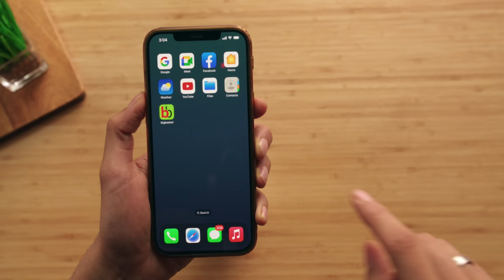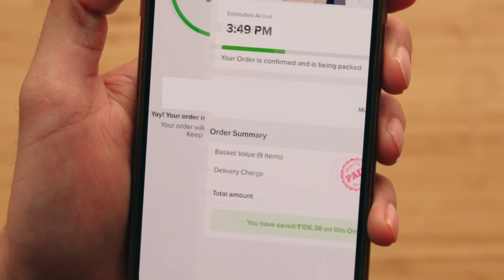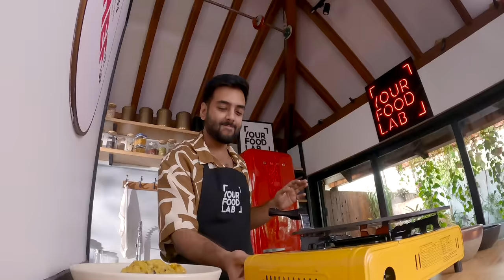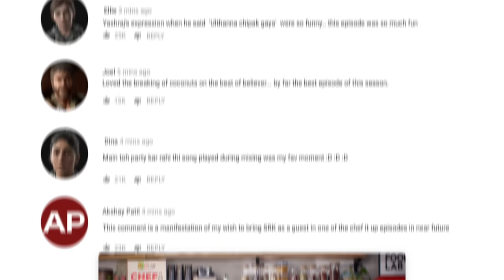Chef Sanjyot Keer VS Yashraj Mukhate Cooking Challenge | bbnow presents Chef It Up S2EP3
1 lucky winner will get a Rs. 25000 bbnow voucher with a one-year validity and you can order anything from bbnow on the Big Basket app.

Step 3: Download the Big Basket app from & register on the app.

Entries open till 1/09/2023, until 11:59 pm (IST).

bbnow presents Chef It Up! A cooking challenge with double the challenge & double the fun!

I challenged Yashraj Mukhate to take the Chef It Up Challenge! Watch as we cook some Masala Dosa and Medu Vada. Will he be able to chef it up?

Don't forget to make your cooking experience even more seamless with bbnow, the instant delivery service by Big Basket. 🛒🚀

Download the Big Basket app now and enjoy groceries delivered within 15-30 minutes! Happy cooking! 🍎🥦

T&C Apply

Intro 0:00
Rules & Twist 1:22
Masala Dosa 2:13
Dosa Tasting 6:39
Chutney & Medu Vada 8:00
Medu Vada Tasting 13:39
Giveaway 14:58
Outro 15:40